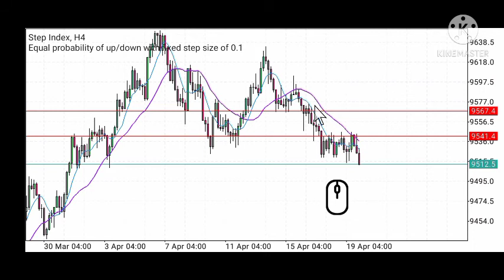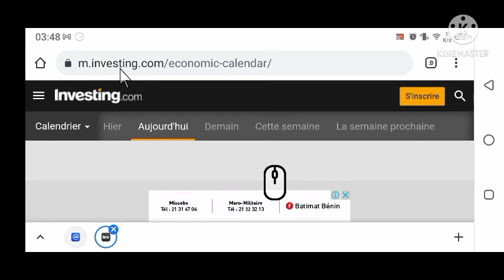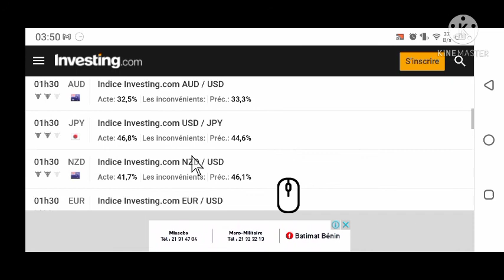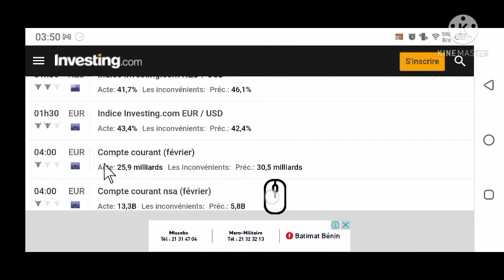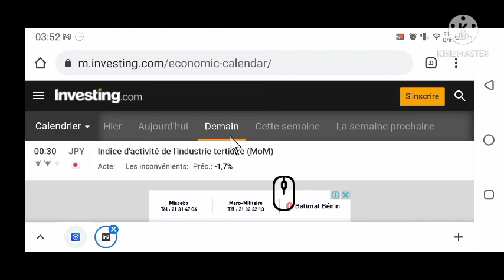CHALLENGE 13/14: Analyse fondamentale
Vidéo  13 du challenge
A travers cette vidéo vous allez apprendre avec nous une stratégie gagnante